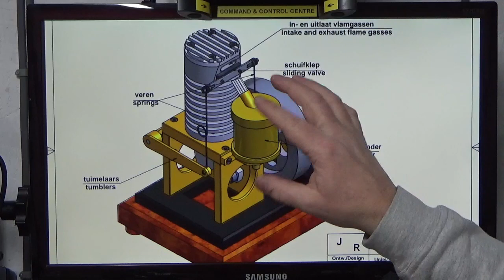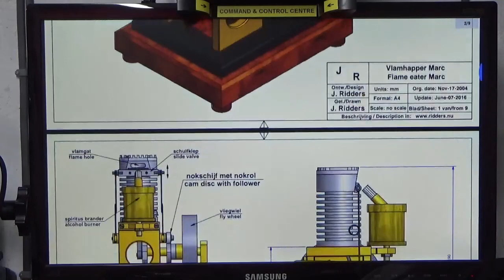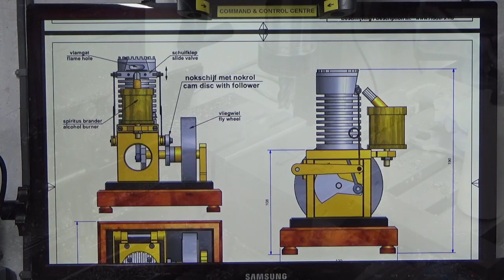Making a Flame Licker Engine "Marc" by Jan Ridders. Part 8 - Valve Assembly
In this video, we tackle some really small and fiddly parts that make up the sliding valve assembly, and try out some new OxyPropane gear to silver solder it all together.

Channel artwork: Ryan Toomey